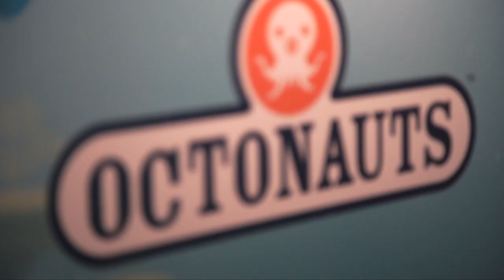Ultimate Octonauts Experience : Sea Life